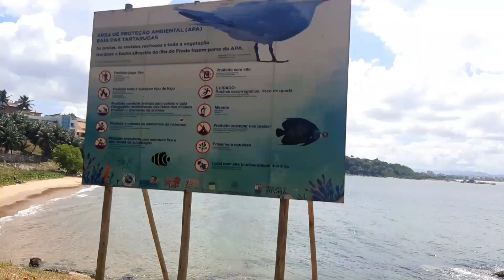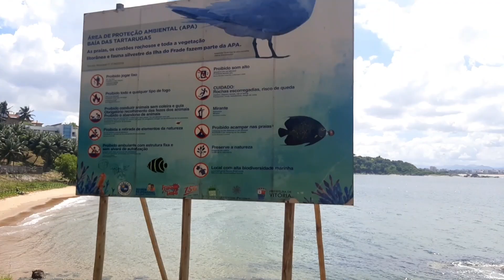Ilha do Frade em Vitória E.S .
Ilha do Frade é um bairro nobre de Vitória,que tem um belo Lago e Lindas praias para v.c curtir e contemplar a natureza,se v.c quiser conhecer a nossa capital do E.S,e tbem as praias de Guarapari,temos um pacote ideal para v.c é só clicar no link e aproveitar está promoção da hurb,